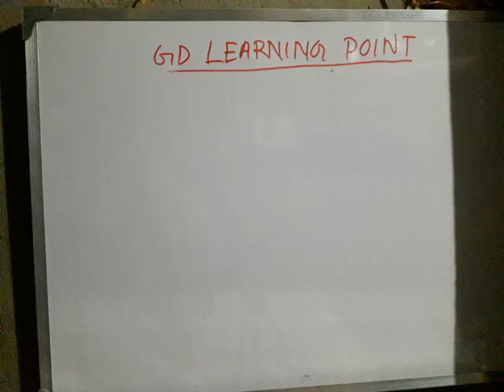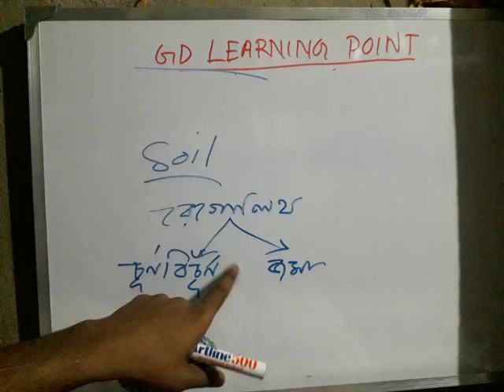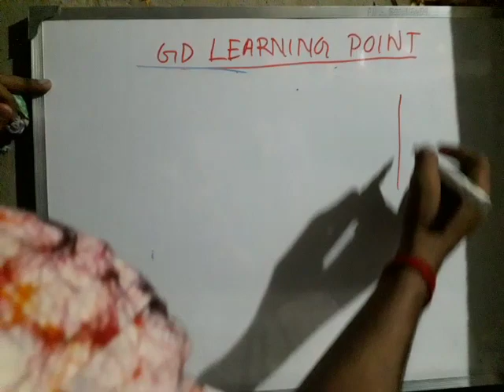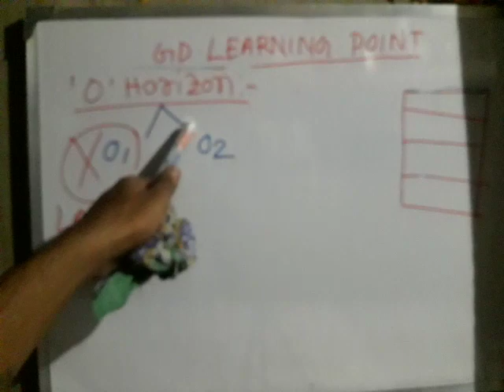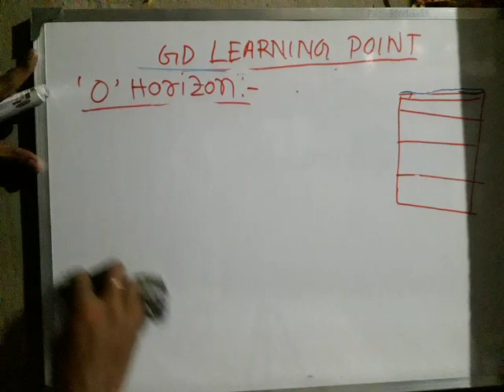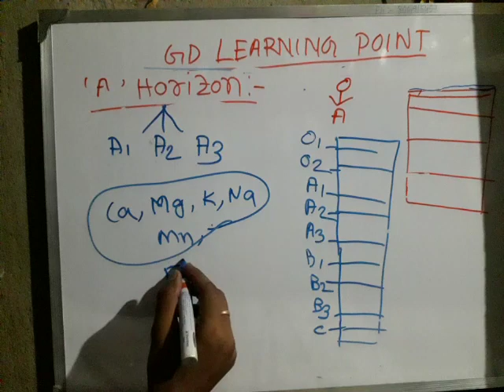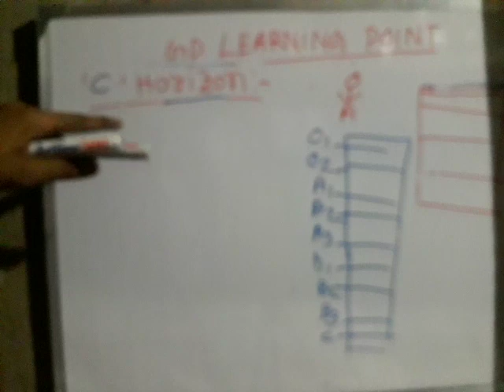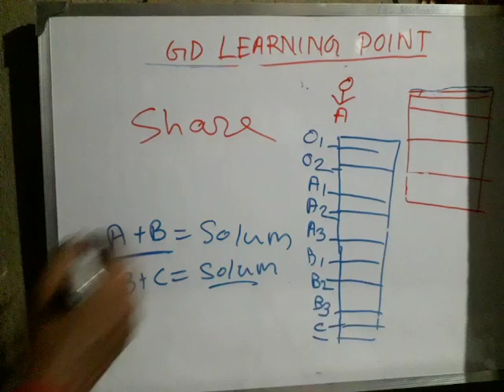মাটির প্রোফাইল soil profile. . . Soil geography part -8. GDLP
হ্যালো. . . . বন্ধুরা,
GD Learning Point চ্যানেলে তোমাদের সকলকে স্বাগত। এখানে তোমারা ভূগোলের সমস্ত রকম ও শিক্ষা সংক্রান্ত বিভিন্ন ভিডিও পাবে, যাতে তোমাদের বহু কাজে লাগবে ও উপকৃত হবে ।তাই তোমরা অবশ্যই চ্যানেলটি সাবস্ক্রাইব করে রাখো ও ঘন্টা বোতামটি টিপে রাখো সবার আগে নোটিফিকেশন পেতে।